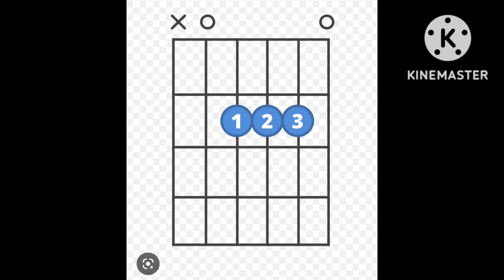Malyalam Guitar class part 1-Guitar Basics in Malyalam/ ഗിറ്റാർ എളുപ്പത്തിൽ പഠിക്കാൻ പറ്റുമോ ?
Ginso Kurian is an informative  channel. This  channel  shares  topics about life in Ireland,travelling,nurse life in Ireland, cost of living, Benefits, tax,pay scale and so on.So I hope  this channel  helps nurses as well as people who like to know about Ireland.